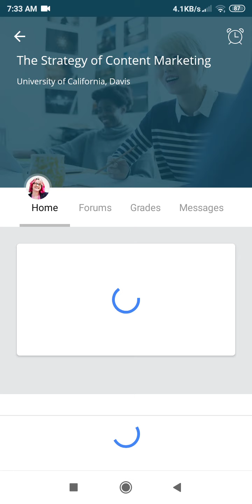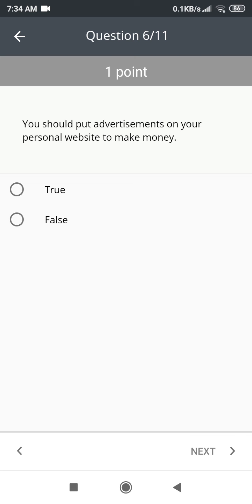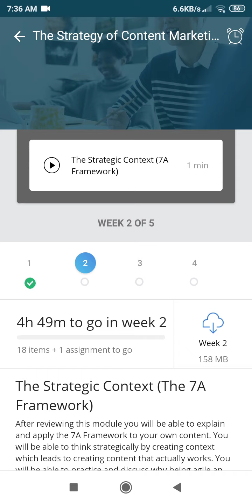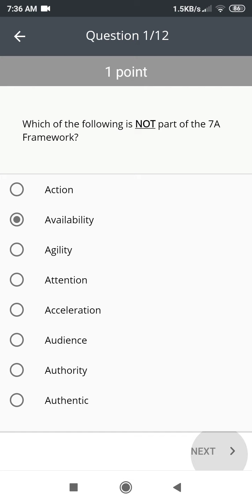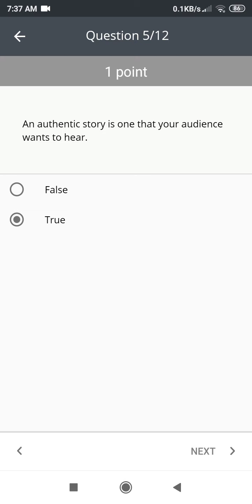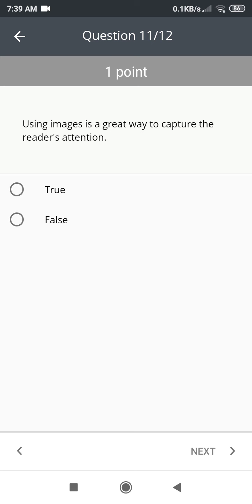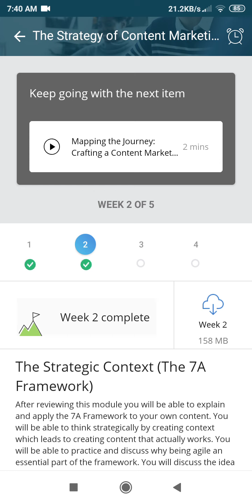The Strategy of Content Marketing ||Coursera Quiz Week 1&2 Answer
Coursera course

The Strategy of  Content  Marketing